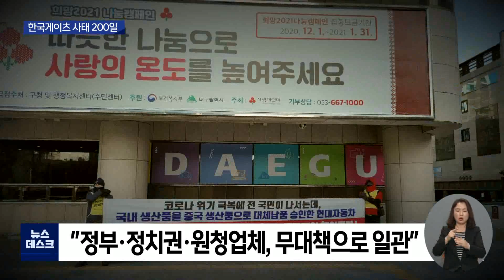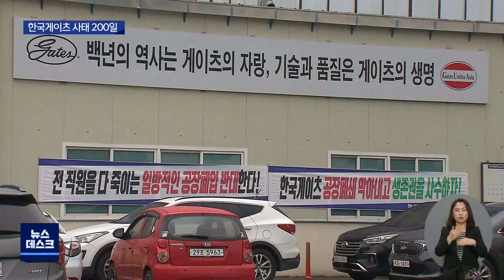[대구MBC뉴스] 한국게이츠 사태 200일, 끝장투쟁 선언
내용: 한국게이츠 사태 200일, 끝장투쟁 선언 - 이상원 기자